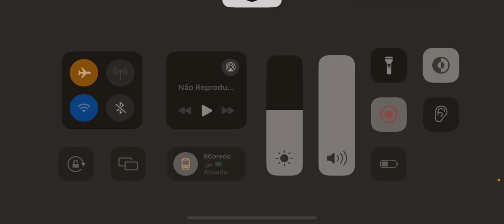ESSE É O MELHOR JOGO MOBILE DA ATUALIDADE? - 96predo Gameplay